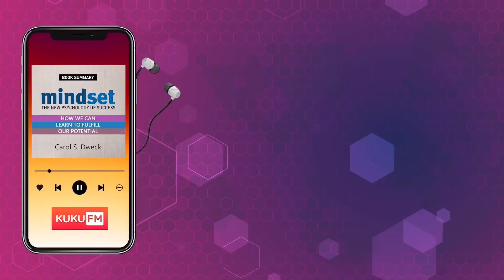Say This For FAST Results When Not Getting Results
ആയിരക്കണക്കിന് പുസ്തകങ്ങൾ ഇനി ദിവസവും 1 രൂപയിൽ താഴെ ചിലവിൽ വർഷം മുഴുവനും കേട്ട് അറിയൂ.

50% ഓഫർ ലഭിക്കുവാൻ ഈ കൂപ്പൺ ഉപയോഗിക്കൂ :  GTW200

ഈ ചാനലിൽ പറയുന്ന കാര്യങ്ങൾ ഞങ്ങളുടെ  അഭിപ്രായങ്ങൾ മാത്രം ആണ് അതിനോട് നിങ്ങള്ക്ക് യോജിക്കാം, യോജിക്കാതിരിക്കാം. നിങ്ങള്ക്ക് ശെരിയെന്നു തോന്നുന്ന കാര്യങ്ങൾ മാത്രം സ്വീകരിക്കുക. ഈ വീഡിയോയുടെ ഉള്ളടക്കം വൃക്‌തിപരമല്ല. ഈവീഡിയോയിൽ ഉള്ള എല്ലാ നിർദേശവും സാമൂഹൃ നൻമയേ ഉദേശ്ശിച്ചുള്ളതാണ്. ഈ ചാനലിൽ നൽകിയിരിക്കുന്ന എല്ലാ വിവരങ്ങളും ഞങ്ങളുടെ വ്യക്തിഗത അനുഭവങ്ങൾ, ഗവേഷണം, പുസ്‌തകങ്ങൾ, ഓൺലൈൻ ഉറവിടങ്ങൾ എന്നിവ അടിസ്ഥാനമാക്കിയുള്ളതാണ്, മാത്രമല്ല ഇത് മനുഷ്യരാശിയുടെ പ്രയോജനത്തിനായി മാത്രം ഉദ്ദേശിച്ചുള്ളതാണ്. നിങ്ങൾക്ക് അനുയോജ്യമെന്ന് തോന്നുന്ന വിവരങ്ങൾ മാത്രം ഉപയോഗിക്കുക. ഈ വീഡിയോയുടെ ഉള്ളടക്കത്തെ അടിസ്ഥാനമാക്കി സ്വീകരിക്കുന്ന ഏത് പ്രവർത്തനത്തിനും കാഴ്ചക്കാർ മാത്രമാണ് ഉത്തരവാദികൾ. ഈ വീഡിയോയെ അടിസ്ഥാനമാക്കി ഉള്ള പ്രവർത്തനങ്ങൾ കാരണം എന്തെങ്കിലും നാശനഷ്ടങ്ങൾക്ക് (നേരിട്ടുള്ളതോ /പരോക്ഷമായതോ ) ഞങ്ങൾ ഉത്തരവാദികളല്ല.